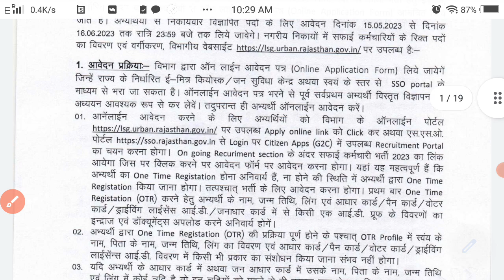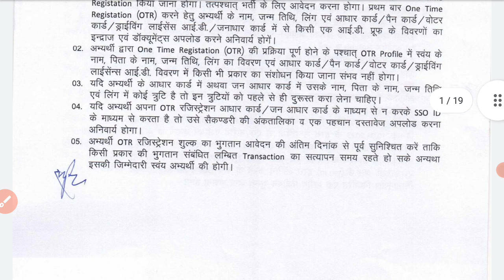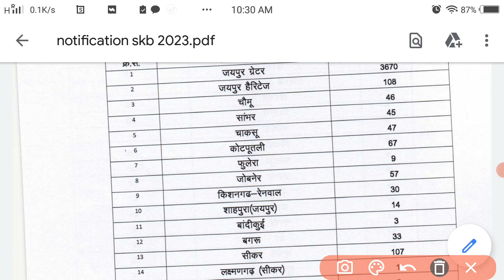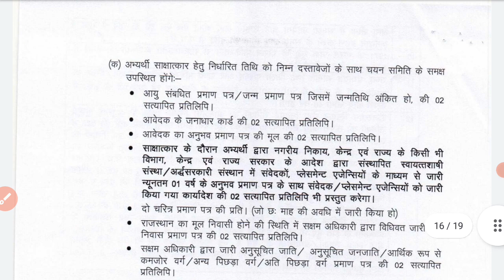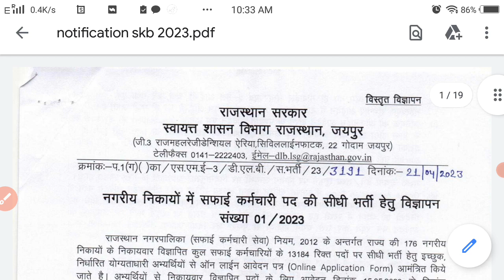Rajasthan safai katmachari bharti 2023 online apply kabse hai | new job 2023 after 10th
Friends, new job vacancy after 10th  full details diya hai,

After 10th jobs
Job vacancy for 10th pass
Rajasthan new vacancy
Rajasthan safai karmchari bharti